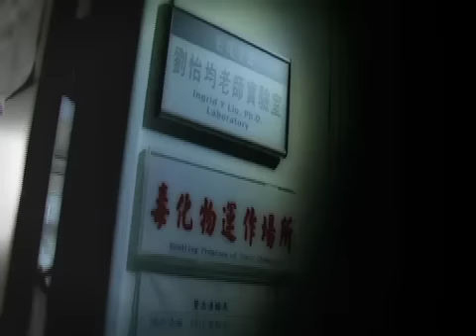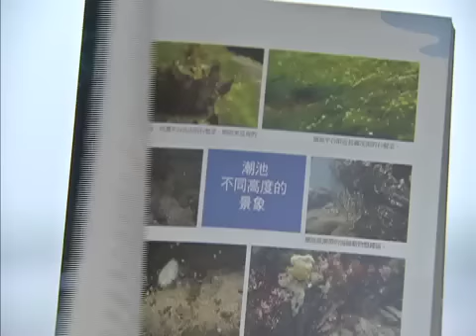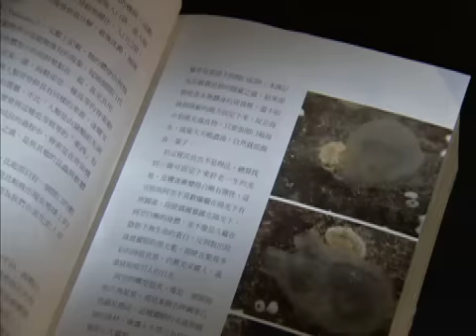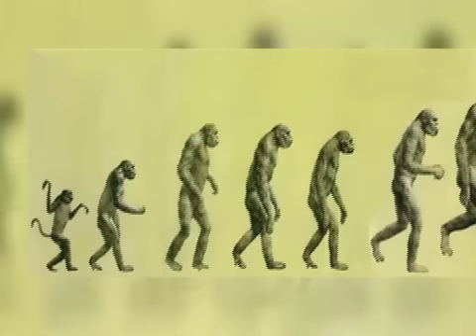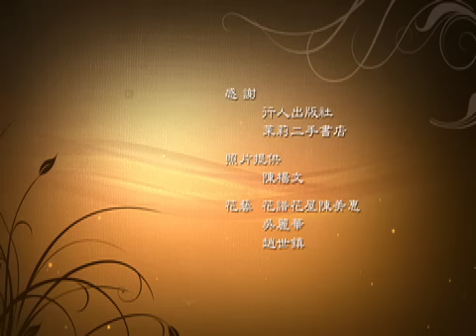愛悅讀第9集 陳楊文 一個潮池的祕密（完整版）